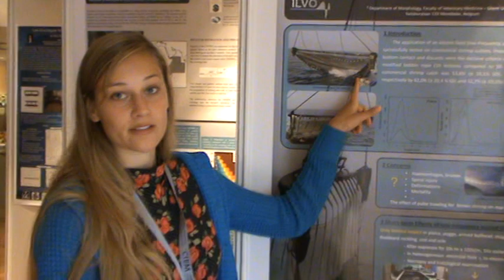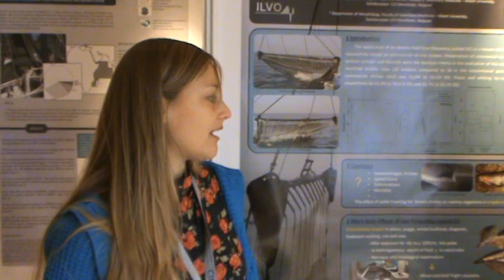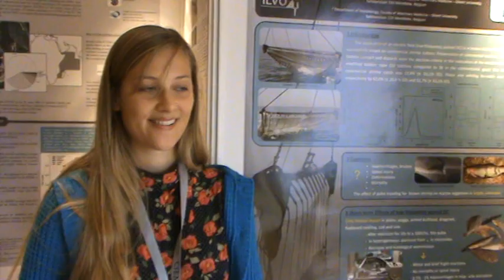Marieke Desender presenting her poster at the ICES ASC 2012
Poster: "Evaluation of the impact of pulse fishery on a selection of North Sea fish and invertebrates"
Presenter: Marieke Desender, PhD student at the Ghent University
Poster team: Marieke Desender, Bart Verschueren, Maarten Soetaert, Hans Polet, Koen Chiers, Annemie Decosters
Research collaboration with:
ILVO, IWT, Ghent University - Belgium

ICES Annual Science Conference, 17-21 September 2012, Bergen, Norway